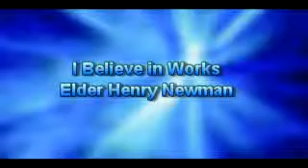I Believe in Works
Video Sermon - I Believe in Works, a message preached by Elder Henry Newman March 22nd 4th 1998 at Broken Arrow Oklahoma.